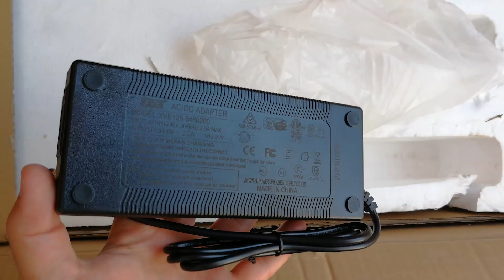UNBOXING LANGFEITE L8S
IL MIO L8S
Aiuta il canale a crescere acquistando dai miei link amazon, per te è gratuito. GRAZIE